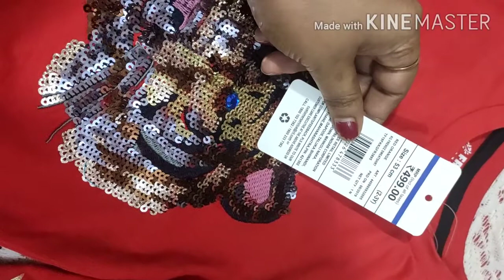Ajio kids wear haul/ Ajio haul /shopping haul